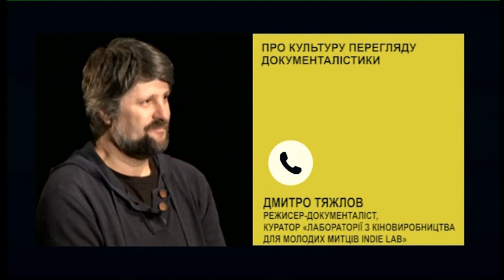РадіоДень «Між нами»: «Запорізька документалістика та анімація» (17.09.2020)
18 вересня розпочинається Запорізький кінофестиваль ZIFF 2020. Чого чекати від заходу? Які вони – сучасні запорізькі документалістика,  анімація та ігрове кіно? Про це та інше дізнаватимемося в телерадіопроєкті «Між нами» від головної адміністраторки кінотеатру ім. О.Довженка Юлії Дробінської.